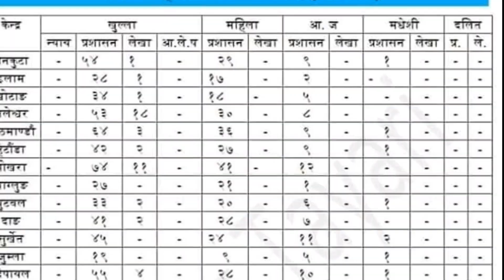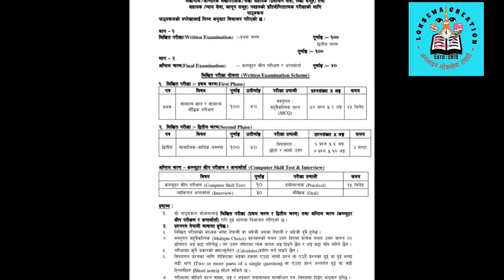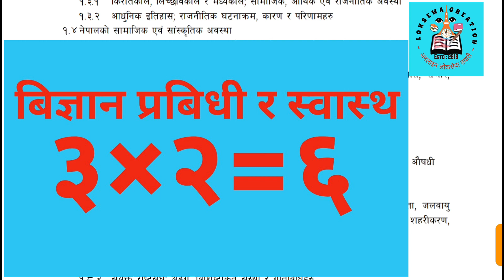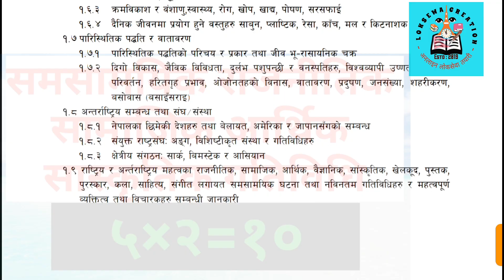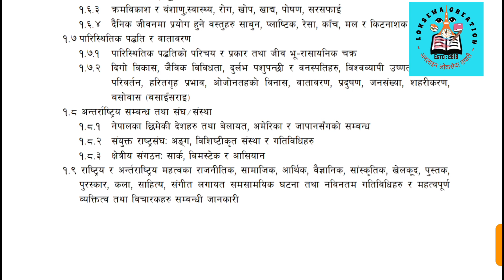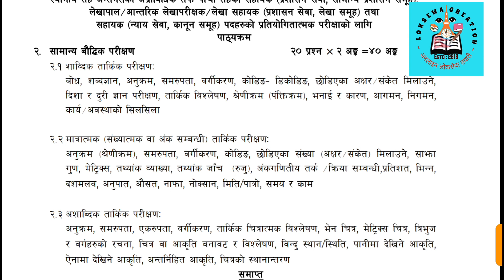Local Level Loksewa Exam॥तहगत नयाँ पाठ्यक्रम कस्तो छ॥कहाँबाट कति प्रश्न आउछ॥Form भर्न याेग्यता कति?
लोकसेवा र शिक्षासँग सम्बन्धित अन्य भिडियोहरुको लागि तलको link click गर्नुहोस्
Prepared By : Namaste Creation
Collection     : From Verious Books and Website
Edited  By     : Nobel Narayan
Public Service Commission is the one of the government agency For selecting permanent Staff for Government of Nepal
Now a days PSC makes own website and upload written result on that website, Regulate Interview also.